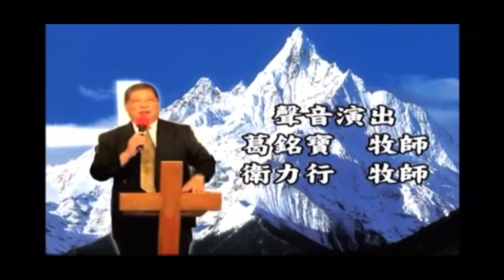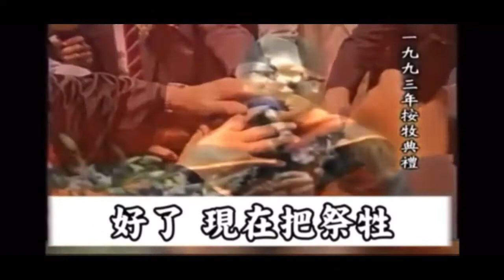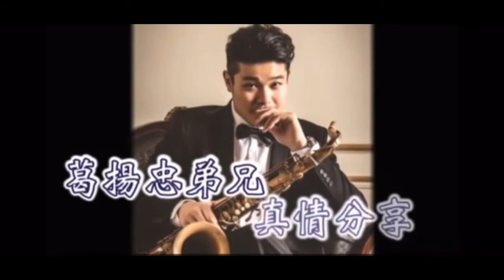我的父親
音樂紀念會 我的父親